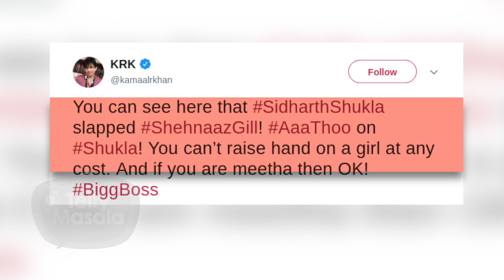Kamaal R Khan SLAMS Sidharth Shukla For SLAPPING Shehnaz Gill | Bigg Boss 13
Controversial Kamal R Khan slams Sidharth Shukla for misbehaving with Shehnaz Gill in Bigg Boss 13. watch the whole story to know more.